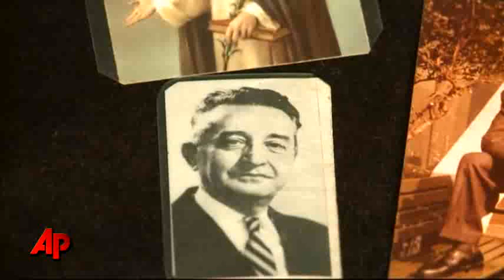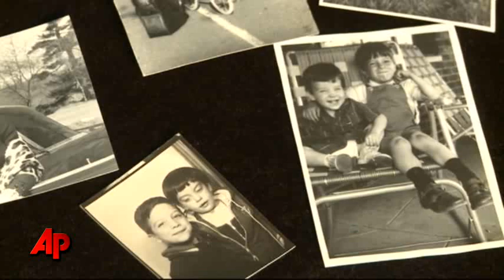New Yorker's Lost Wallet Found 40 Years Later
A New York man whose wallet disappeared from his jacket pocket has gotten it back, 40 years later. (Feb. 22)